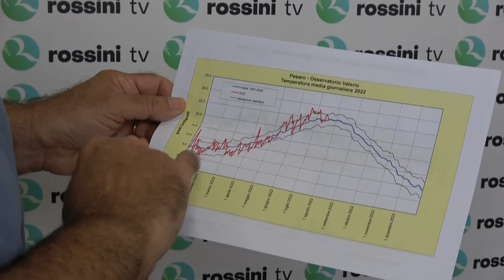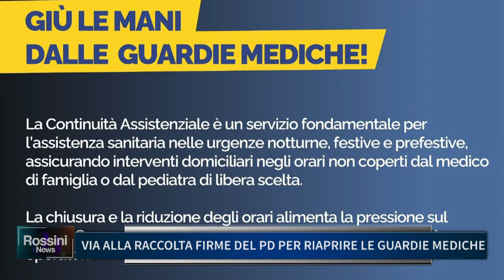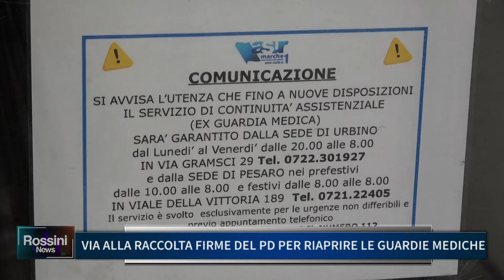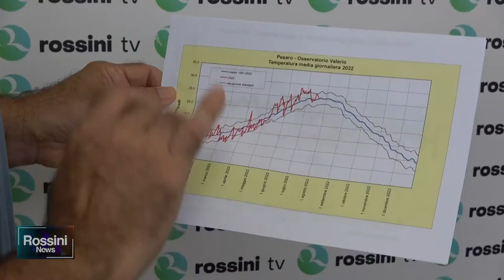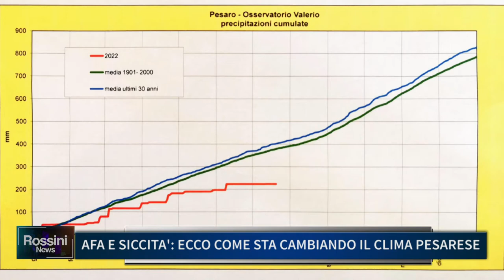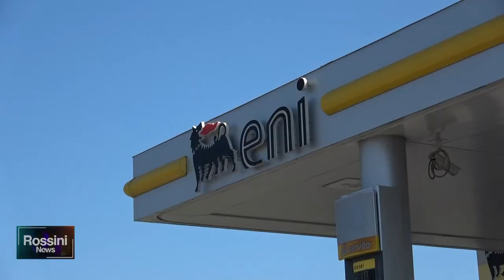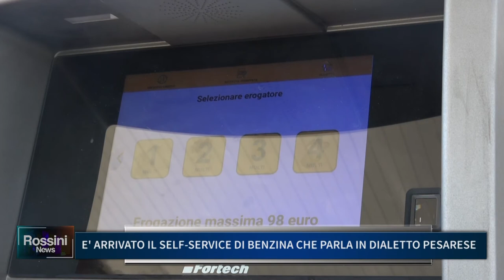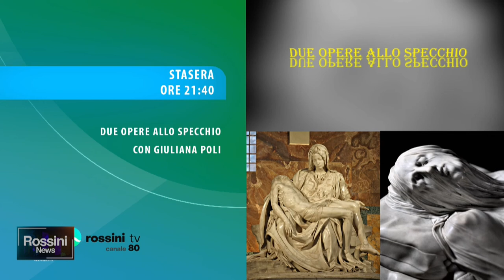ROSSINI NEWS 22 LUGLIO 2022